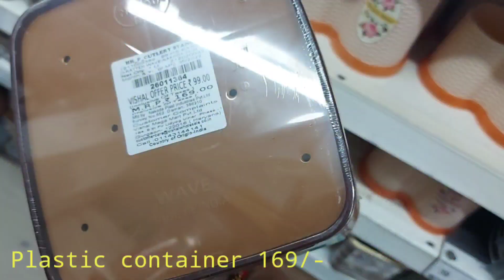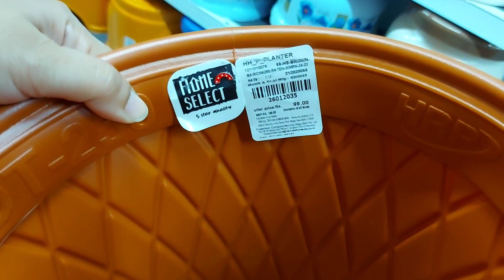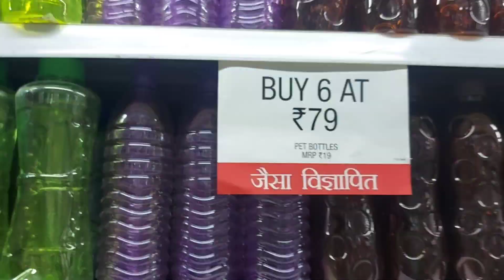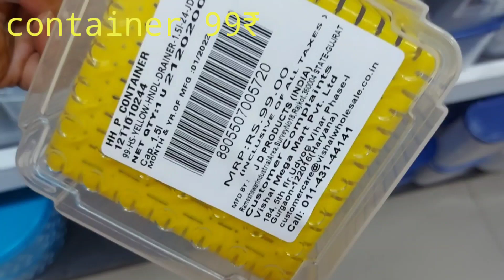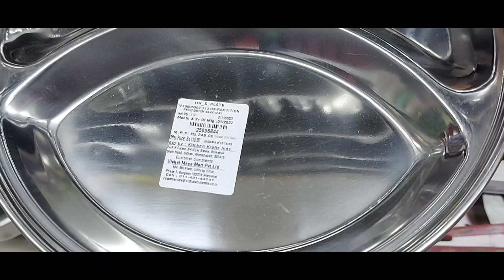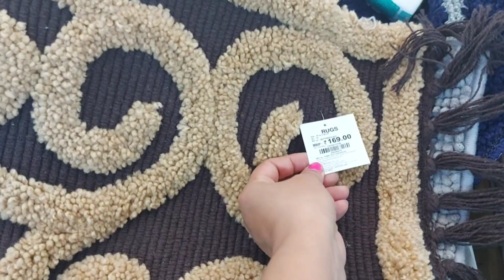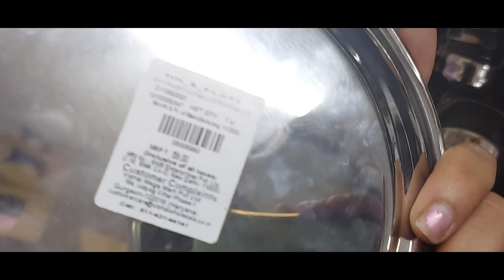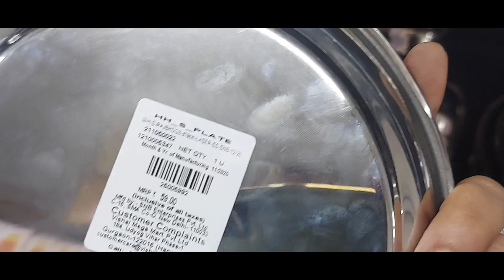Vishal mega mart latest Raksha Bandhan Offers | Vishal Mega Mart Latest Offers ‎@shailja1985